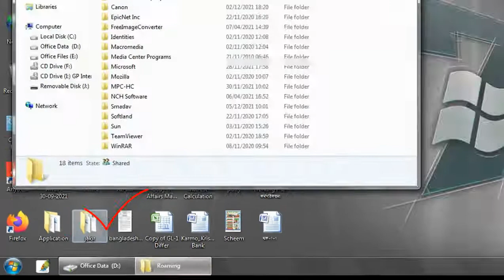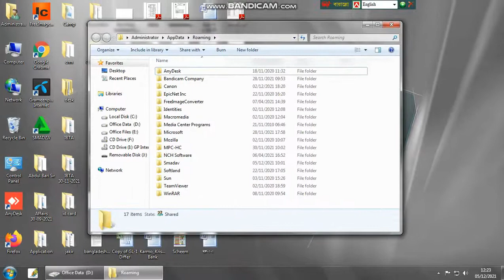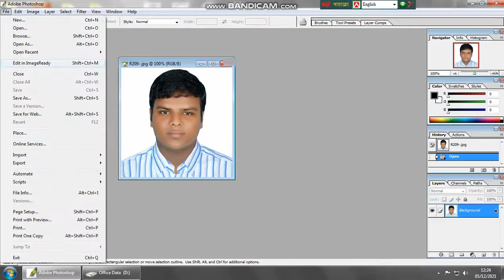Adobe Photoshop চালু হচ্ছে না। এক ক্লিকে চালু করুন। একদম সহজে!!! Bangla tutorial ।। Jakir247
Adobe Photoshop চালু হচ্ছে না। এক ক্লিকে চালু করুন। কাচা বাদামের মতো সহজে!!! Bangla tutorial ।।

Adobe Photoshop has stopped working window7,8,10 Photoshop not opening enable to open Photoshop2021

Jakir247 - “প্রযুক্তির শিক্ষক”  হল বাংলাদেশের সবচেয়ে জনপ্রিয় টেক-ভিত্তিক ইউটিউব চ্যানেলগুলির মধ্যে একটি ৷ আপনার জন্য বাংলায় মানসম্পন্ন প্রযুক্তিগত টিউটোরিয়াল, টিপস এবং কৌশল এবং গ্যাজেট পর্যালোচনা নিয়ে আসছে ৷ সাবস্কাইব করুন এবং আমাদের সাথে যোগ দিন৷